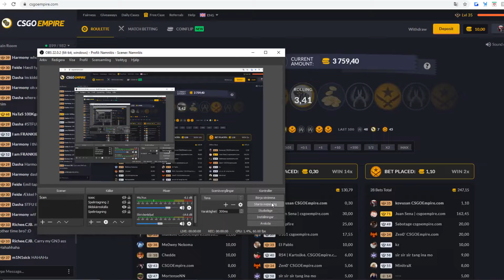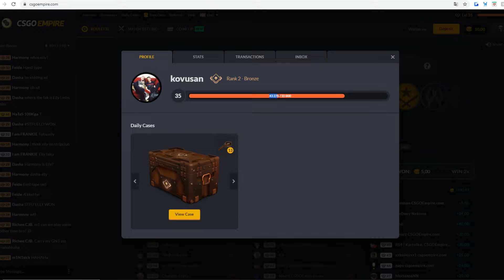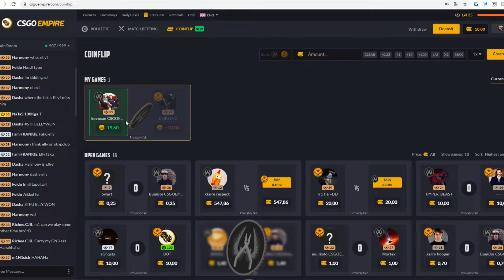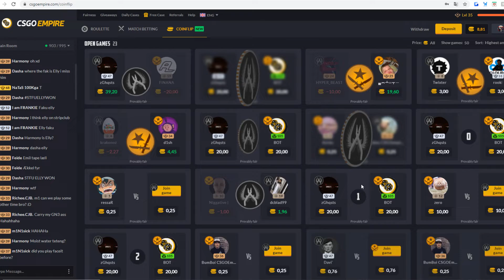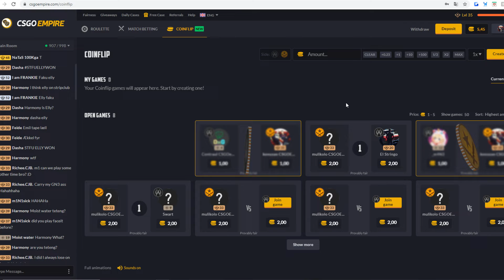CS:GO Empire | 03 | BASICALLY JUST LOSING $10 XD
Hope you enjoyed this breif video :D